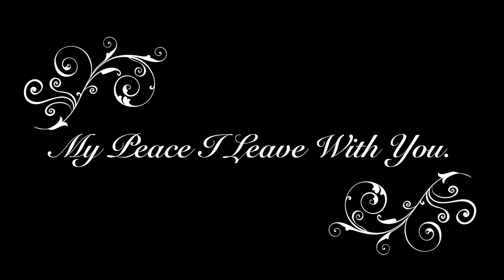1 Emotions - Anger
#1. “Anger”
Series: Emotions and how to deal with them

Text:  Genesis 4:1-12; Psalm 4:4; Matthew 5:21-26; Matthew 18:15-35; Ephesians 4:25-5:2; James 1:19-21

Subject:  How does God want us to deal with anger?

Complement:  We deal with anger through reflection, redirection and rectification.

Big idea:  Anger is a powerful emotion that can lead to rectification or murder, if not dealt with properly.

Astoria First Assembly of God 1775 7th Street; Astoria, Oregon 97103